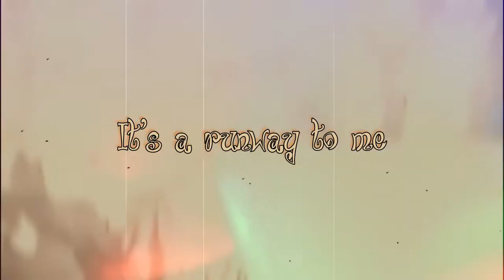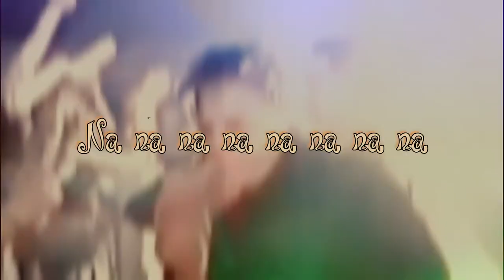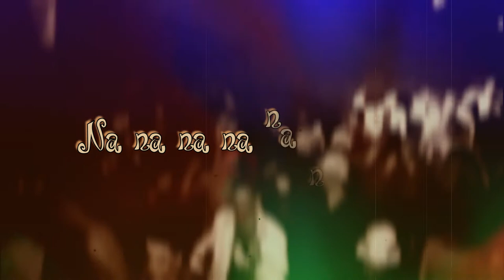Trixie Mattel - We Got the Look (Lyrics)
The album "BARBARA" out NOW;